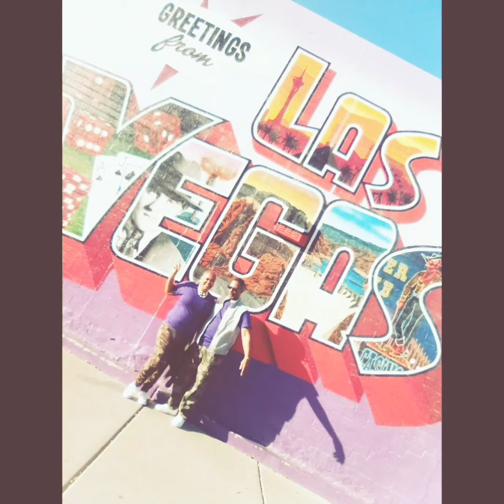Creative Arts Wedding Packages Las Vegas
Currently Booking Winter 2024 Dates
Off The Strip
Creative Arts Wedding Packages